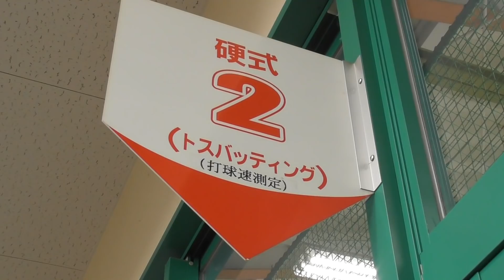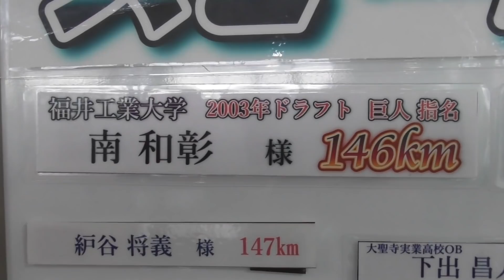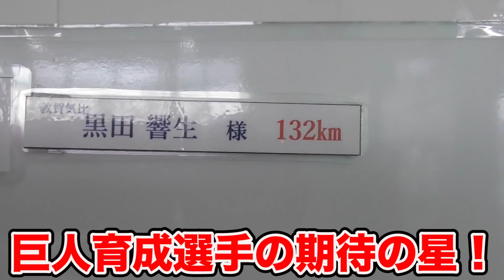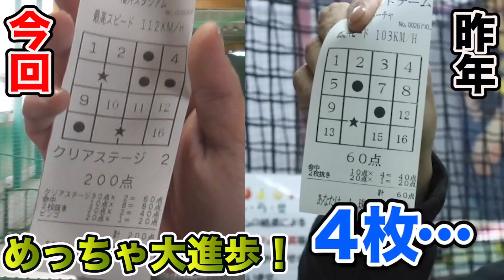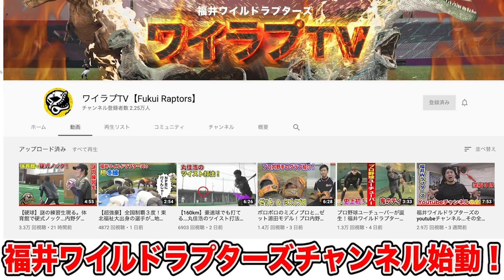打球速度が測れるバッセン...守備猿まさかの９９km！遅すぎ！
ツカモトさんの運営するワイラプtv！

野球オンラインサロン始めました！軟式で世界大会やろう！！
※熱く密に対話しましょう！